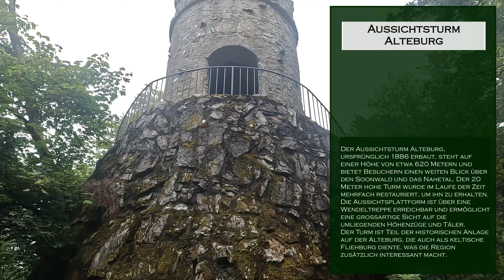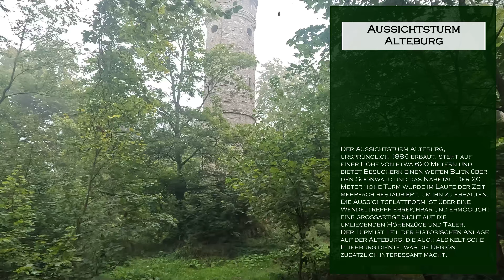Biwak Wanderung 🥾 Ein Mikroabenteuer im Soonwald mit Aufstieg zur Alteburg 🏕️🌲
Servus Leute!
In diesem Video nehme ich euch mit auf eine Biwak-Wanderung im Soonwald 🌲. Ich habe auf einem Trekkingplatz übernachtet 🏕️. Dabei habe ich die Burg Koppenstein und die historische Alteburg erkundet sowie einige spektakuläre Aussichtspunkte besucht. 🌅 Es war ein schönes Mikroabenteuer.

▬▬  Ausrüstung in diesem Video  ▬▬

*Rucksack TT Raid Pack MK3
*Titan Faltlöffel
*Spiritus Kocher (Alternative)
*Topf Tatonka Handle Mug
*Stirnlampe (Alternative)
*Mora Messer
*Flextail Mückenschutz
*Power Bank
*Unterlegplane / Elefantenhaut
*Biwaksack: (einfach bei Google Callida Biwaksack eingeben)
*Victorinox Messer
*Ledlenser ML4 Warm Light
*Carinthia Defence 4

Wenn du meinen Kanal und meine Arbeit weiter unterstützen möchtest, kannst du das auf folgende Weise tun:

Amazon Wunschzettel

VIELEN DANK für euren großartigen Support 🙏 und bis bald!
Euer Philipp

▬▬   Empfohlene Videos   ▬▬▬▬▬▬▬▬▬▬▬▬▬▬▬▬▬▬▬

Ob Wandern, Bushcraft oder Survival - ich nehme euch mit auf meine Reisen und teile meine Tipps und Tricks mit euch. Dabei gibt es immer etwas Neues zu entdecken und zu erleben. Ihr werdet überrascht sein, was die Natur alles zu bieten hat.
Ich bin kein Experte im Survival oder Bushcraftbereich, habe aber sehr viel Spaß dabei!

▬▬   Social Media   ▬▬▬▬▬▬▬▬▬▬▬▬▬▬▬▬▬▬▬▬▬▬

Alle Filminhalte sind Eigentum
von Naturfreizeit